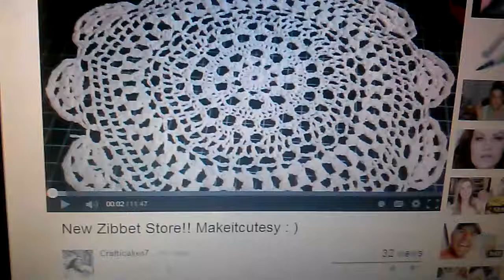Crafticake7 has a new zibbet store!!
Makeitcutesy on zibbet. lets show Gloria our support